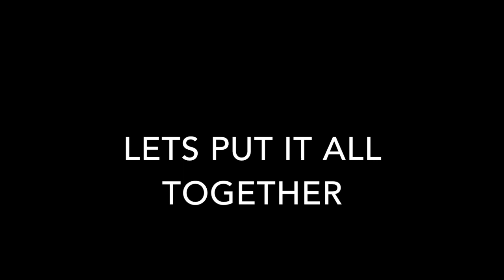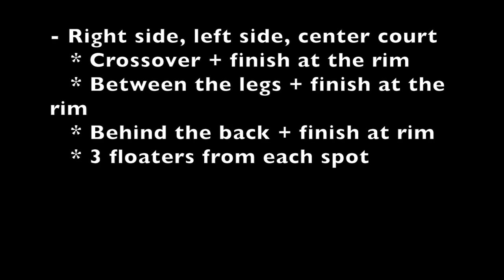The Basketball Engineer - Transition lay-ups - level 1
for full personalized basketball skill development and weight training workouts!

“Transition layups” drill works your ability to efficiently blow by a defender in transition with a series of moves, and then take them all the way to the hoop and consistently finish. This is an extension of the “coast to coast transition,” and “One man fast-break”, as it focuses more on finishing at the rim, and less on ball-handling (still very important in this drill however). Very rarely will you go unguarded right into a layup, so this is a perfect exercise to drill your ability to go around 1-2 defenders and finish.
To-do:

3 spots. Right wing, center court, and left wing. Start at half court. Dribble up to the three point line. Perform a single change of direction move, and finish strong at the rim. Make 3 layups and 3 floaters from each of the 3 spots.
Areas of focus:

Sprint up the court; bring the ball up the court quickly to put your defender back on their heels.
Perfect your moves; this is the most important part of this drill. This is where you blow by your defender on your way to the rim. The best way to master moves is repetition. Continuously work these moves until no defender can guard them.
Finish; Work on finishing in different ways. Off one foot, two feet, with your opposite hand, etc. It will make you all the more unstoppable driving to the hoop.